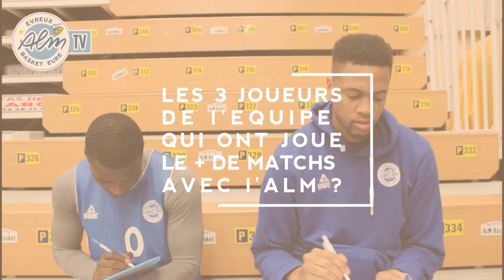QUIZZ DE L'ALM - FABIEN PASCHAL VS IBRAHIMA SIDIBE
Les deux joueurs du groupe professionnel de l'ALM se sont prêtés au jeu d'un quizz cette semaine sur l'histoire de notre club !